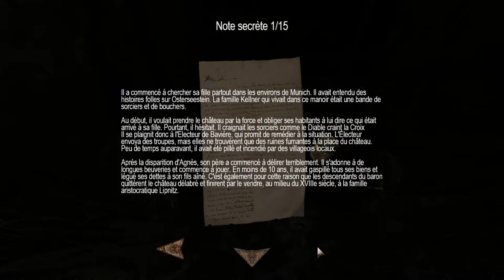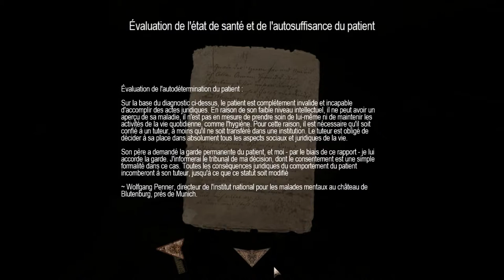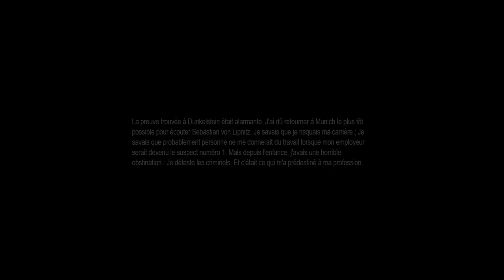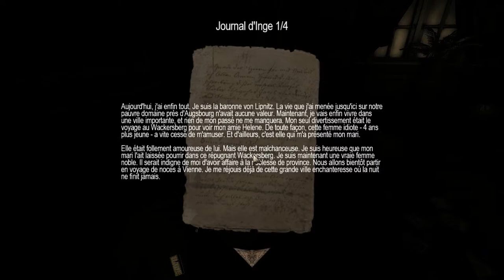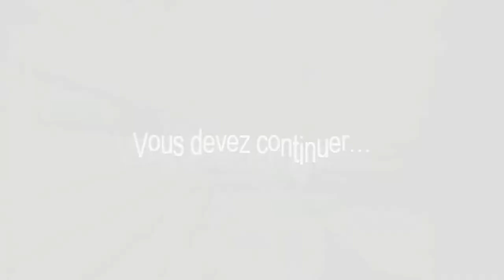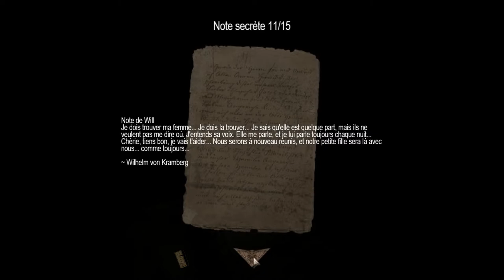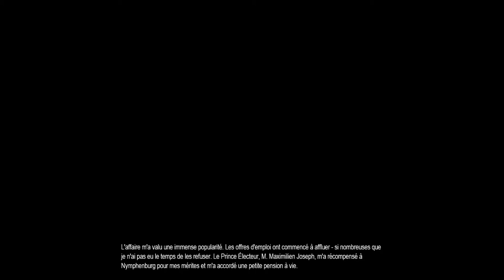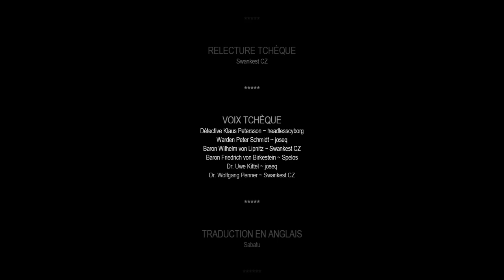Amnesia Madhouse 3 The Last Madness [Full Walkthrough] French Version - version française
WARNING: This is the video of the true original version of the mod. The version - that is uploaded in ModDB and declared as original - is in fact a modification of the original version, which differs significantly from the original version. Modification include a forcibly imported new story and texts of significantly lower quality than in the original. I only point this out so as not to confuse players.